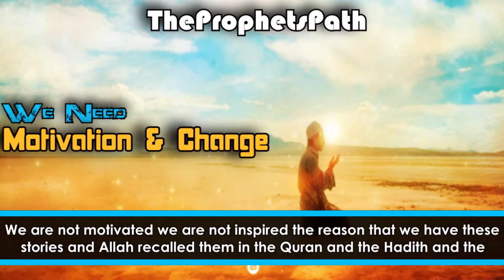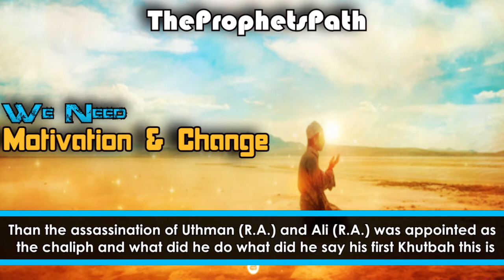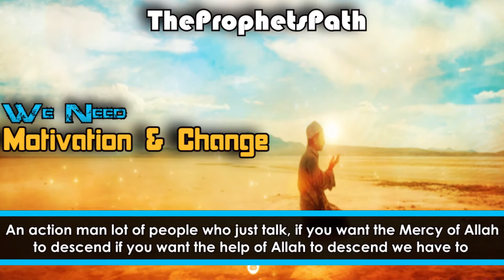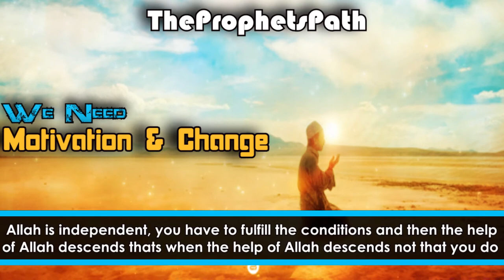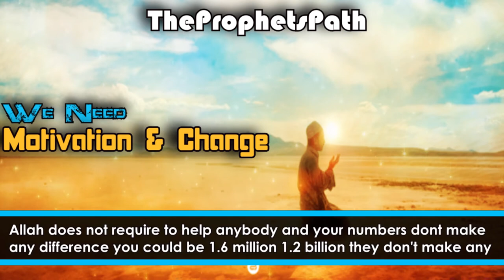We Need Motivation And Change - Powerful Words - Talash Peace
We need to get motivated and changed.

The best way to get motivated and change is to stay in the company of the Sahabah's and the Salaf (Silfis-Saleheen).

How do we do that in this day and time?
we have to read about them and love them truly in our hearts.

May Allah Enable Us To Stay In The Company Of The Sahabahs And The Salaf Ameen